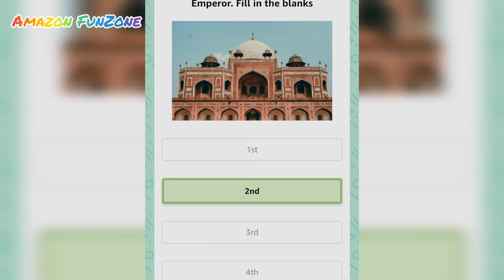Along with winning the Fedex Cup for 2020, which golfer was given the honour of being named the PGA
Questions -
1.Along with winning the Fedex Cup for 2020, which golfer was given the honour of being named the PGA Tour Player of the Year?

2.Which country is set to soon unveil a bronze statue of Indian doctor Dwarkanath Kotnis?

3.Fill in the blanks in the title of this Mouni Roy, Purab Kohli starrer directed by Kanwal Sethi, with the name of a city, ____Confidential.

4.In 2001, the UN General Assembly unanimously voted to designate September 21st as what day, observed annually?

5. This is the tomb of the ____ Mughal Emperor. Fill in the blanks